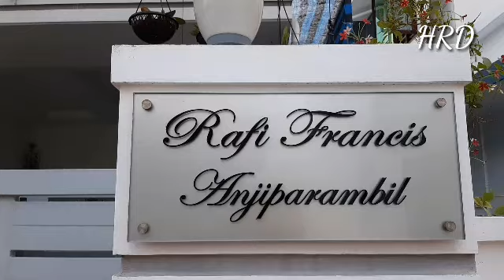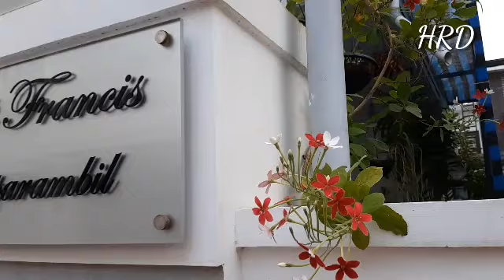Home Garden Tour Malayalam../അമ്പോ... ഈ ഗാർഡൻ ഒന്ന് കണ്ട് നോക്കൂ.......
health routes
health routes by deepa
health routes by deepa biju yoyaki..

ഓർക്കിഡുകളുടെ കിടിലൻ കളക്ഷൻ കാണണോ dears

നിങ്ങളുടെ garden, nursery, farm, shop
video  ചെയ്യാൻ ഞങ്ങളെ WhatsApp ചെയ്യാം